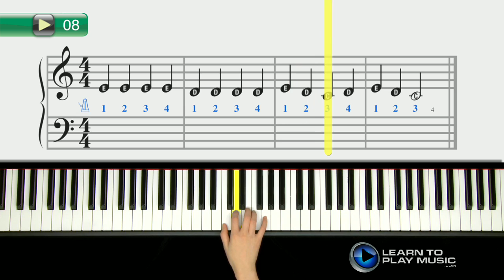Ex008 How to Play Keyboard for Kids - Keyboard Lessons for Kids Book 1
Teach how to play keyboard for kids with Learn To Play Music’s easy keyboard lessons for kids.

LearnToPlayMusic.com's keyboard lessons for kids are used by children’s keyboard teachers worldwide to teach how to play keyboard for kids.